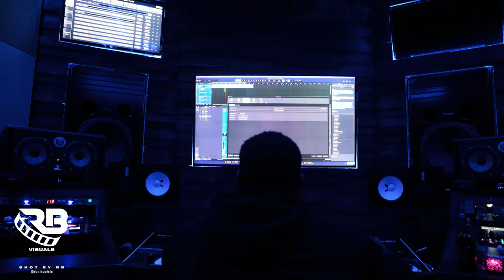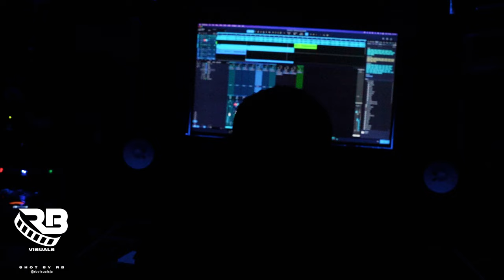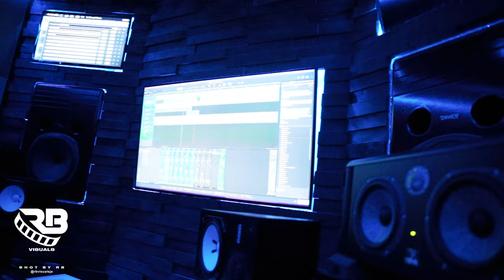Pablo YG Studio Session | Making of viral song "Meca"